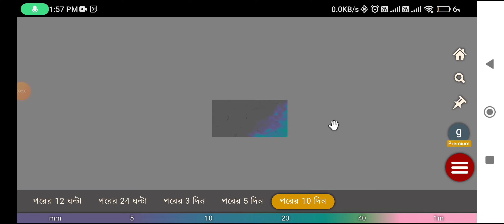🔴 আর কয়েক ঘণ্টার মধ্যেই বাংলার বুকে তান্ডব চালাবে কালবৈশাখী ঝড়, ভয়ংকর শিলা বৃষ্টি, কমলা সতর্কতা